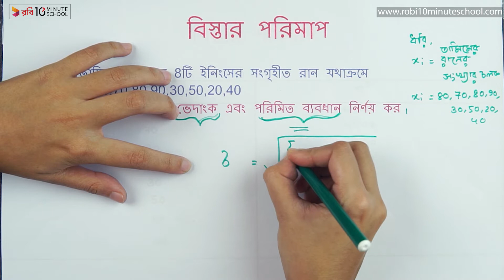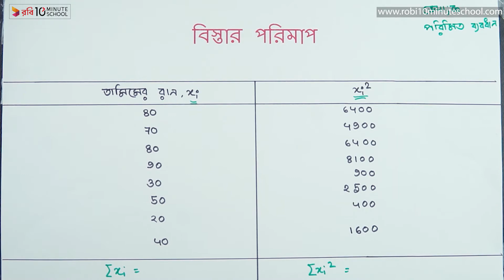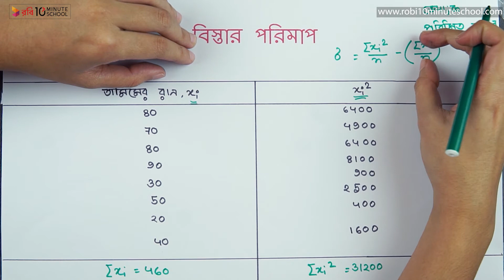০৪.২৮. অধ্যায় ৪ : বিস্তার পরিমাপ - ভেদাংক এবং পরিমিত ব্যবধান সংক্রান্ত গাণিতিক সমস্যাবলি